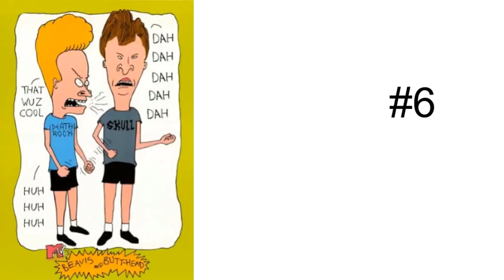Ranking Mike Judge's Movies/TV Shows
Here's my ranking of Mike Judge's movies/tv shows, from my least favorite to my favorite.

My Stardust: JayVaters